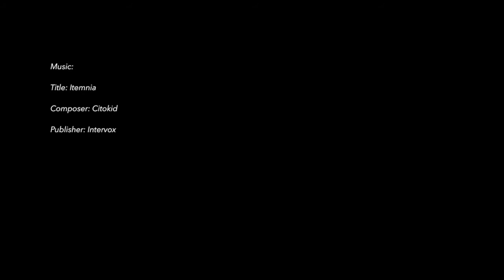Gifvrij onkruidbestrijding bestratingen-Tuinmeesters©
Milieuvriendelijk en duurzaam onkruidbeheer op bestratingen.
Bestrijding van onkruid met behulp van vegen en onkruidbranden. Met inzet van hoogwaardige onkruidbestrijdingsmachines zoals Flame City Basis onkruidbrander en Air Trolly Pack heteluchtmachine. Voor parkeerterreinen, bedrijfsterreinen, opritten, paden en particuliere tuinen.

Composer: Citokid
Published by Intervox